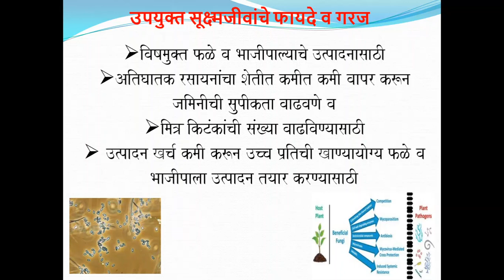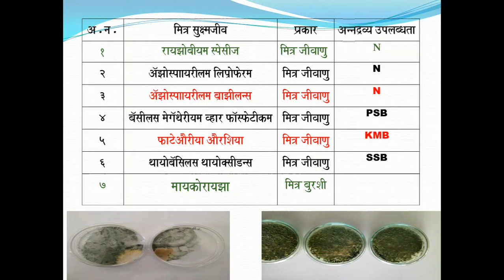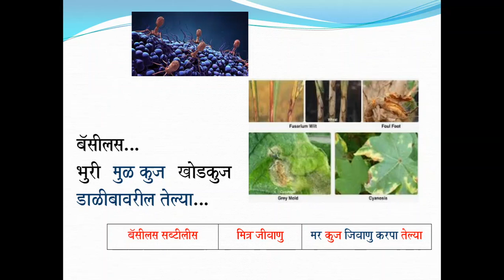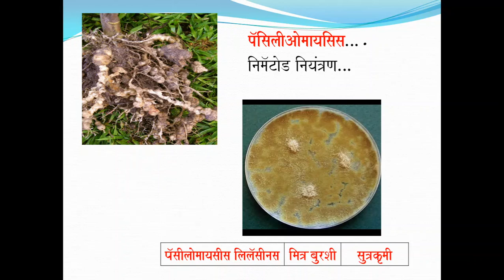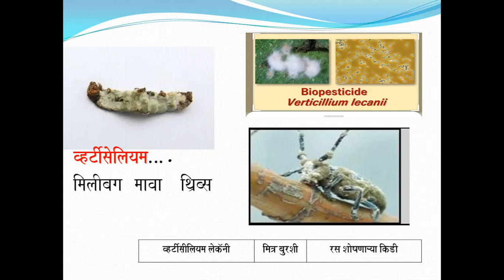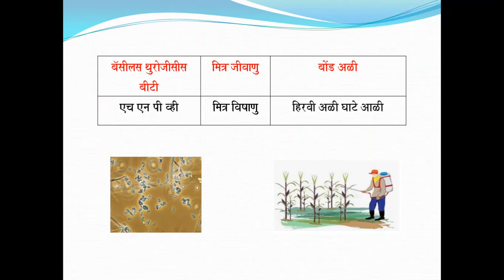Beneficial microbs in agriculture शेतीतील उपयुक्त सूक्ष्मजीव